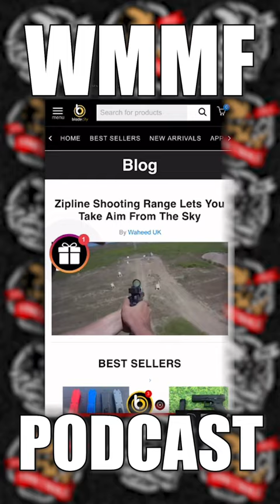What It's Like Shooting From A Zipline With Larry Correia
What It's Like Shooting From A Zipline With Larry Correia from recent Who Moved My Freedom Podcast WMMF Ep.

THANK YOU TO OUR PARTNERS! :
Walther Arms
Barnauls
Franklin Armory/Osprey Defense
Armslist
TUSC

About Who Moved My Freedom Podcast

This is the Home of the Hank Strange Podcast: Who Moved My Freedom or WMMF. Covering 2A Culture, News, and Politics in America and Around the World, from a Fun & Funny Point Of View.